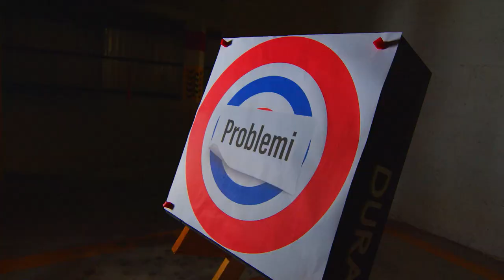Shooter Episode 50